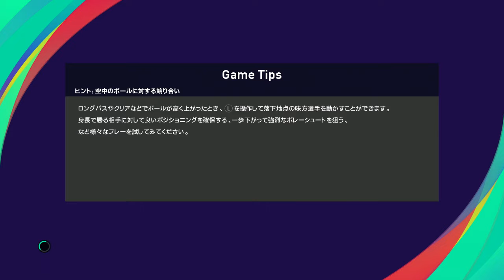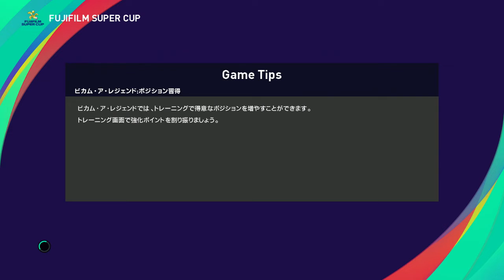『ウイイレ2021 2022年Jリーグ【神戸編】#2』FUJIFILM SUPER CUP 2nd leg 川崎フロンターレ vs ヴィッセル神戸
【FUJIFILM SUPER CUP 2nd leg】
川崎フロンターレ vs ヴィッセル神戸